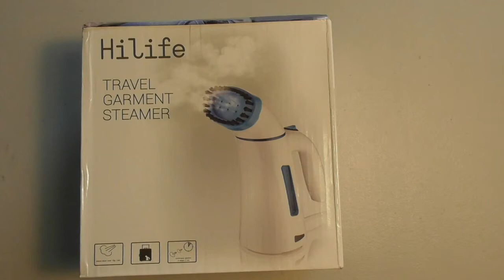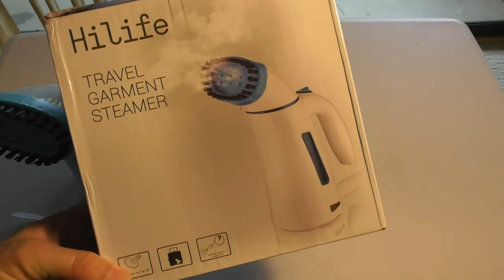The Best Clothing Steamer Instead of Ironing by HiLife REVIEW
Steamer for Clothes Steamer, Handheld Garment Steamer for Clothing Mini Travel Steamer for Portable Steam Iron Hand Held by HiLife REVIEW